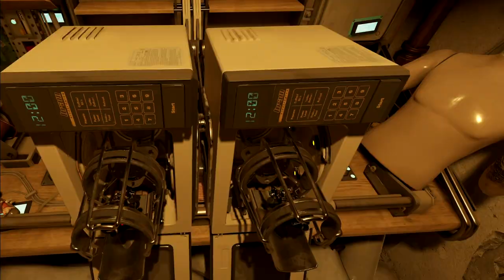Another Crazy VR Adventure | Half Life: Alyx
Hello,  there my targets,

We Are Playing Half Life: Alyx

Recording Software: Elgato Game Capture HD / OBS Studio / StreamLabs
Mic:  AT2020 Mic w/ scarlet audio manager
Headphones:
Camera: Elgato 4k Camera
Editor:  Me
Thumbnail Artist: Me